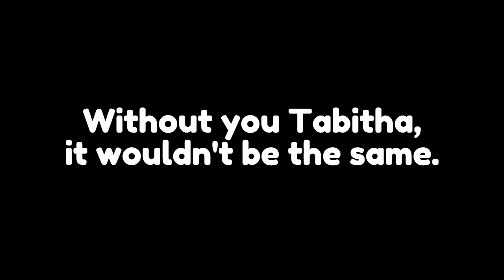Tabitha Within 2 Years (Read Description)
I can't believe it's been 2 years since Tabitha was rescued! She had made it this far, and here we are 2 years later. Incase you guys don't know who Tabitha is, read this below.
She is a female cat who got stuck between the two fences to my family's fence and the neighbor's fence. However, my second brother and my mom got her out of the fence, has she been in my house since Sunday January 3rd, 2021.